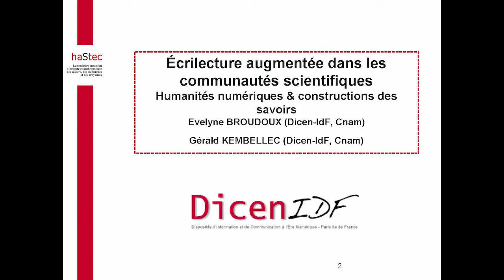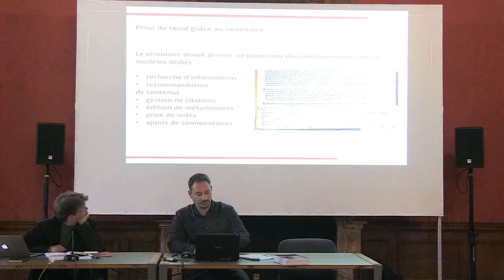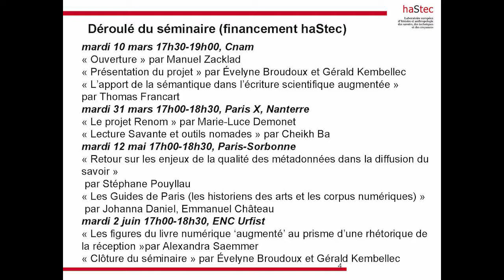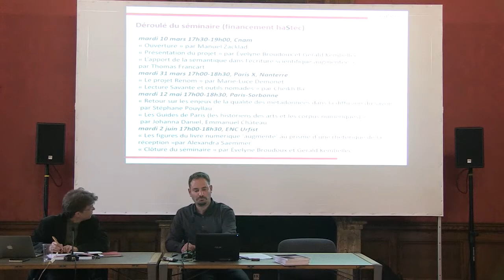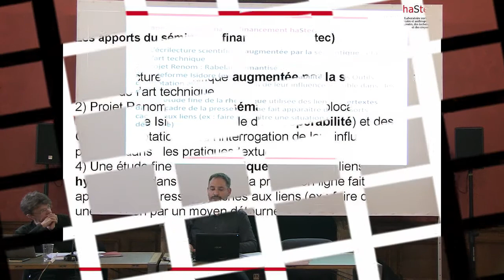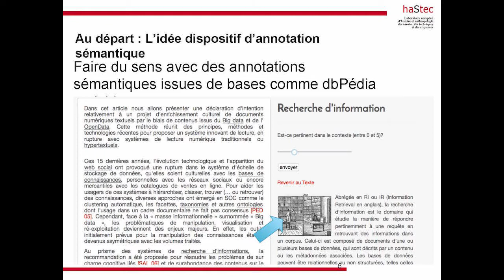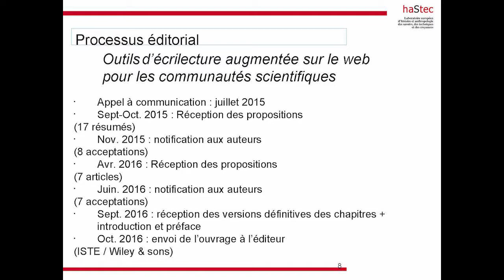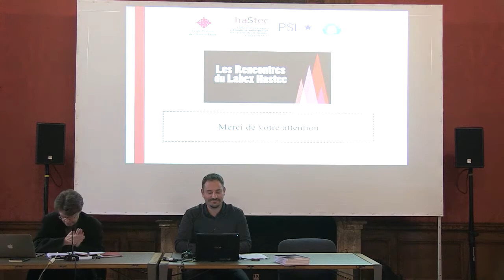Outils d’écrilecture augmentée sur le web pour les communautés scientifiques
3e Rencontres « Croyances, Techniques et Croyances : bilan et perspectives »

Présentation par Gérald KEMBELLEC (DicenIdf/CNAM)

Le web et les technologies associées au lien hypertexte sont à l’origine d’environnements d’écriture et de lecture enrichie dont nous nous proposons d’établir une photographie sous l’angle de l’innovation logicielle et ceux des usages actuels et à venir. Sont
concernés les environnements dédiés à la recherche d’informations, mais aussi à la gestion de citations, de collections, d’édition de métadonnées, de prise de notes, d’ajouts de commentaires.
Parmi ceux‐ci, un dispositif de lecture dynamiquement augmentée en lien avec les sources de donnes libres est à l’étude. Dans ce projet nous proposons de définir et de contextualiser les acteurs, dispositifs et modèles info communicationnels mobilisés par la lecture numérique augmentée. Un séminaire en 4 volets a présenté les points de vue de chercheurs, dont plusieurs membres sont membres du LabEx et a servi de base à la proposition d’appel à participation pour un ouvrage collectif avec comité scientifique en double aveugle, actuellement sous presse chez l’éditeur ISTE pour la version française et Wiley pour la traduction.